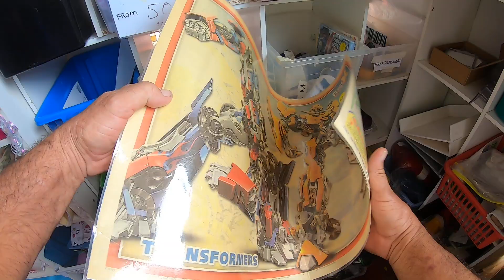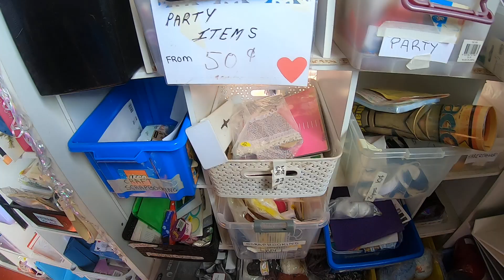OP SHOP HUNTING THRIFT SHOPS WITH KYMMY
ME KYMMY HEAD OUT FOR A BEAUTIFULL QUEENSLAND DAY